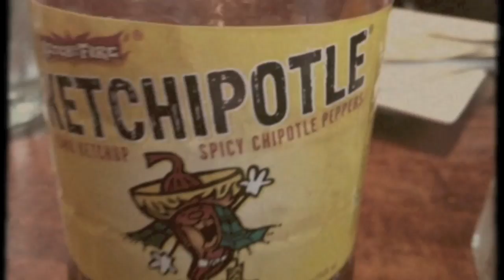Erica McLain: Home Sweet Home 2011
Home for the holidays for a quick, but wonderful time with my family and a few friends. Due to training, I didn't have time to see most of my friends, but I LOVE YOU ALL!  ~xoxo